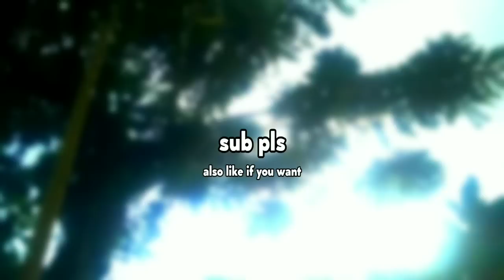MHP3rd: But Im A Guitarist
Friendship ended with Hammer, Hunting Horn is my new best friend

Undertale - Undyne
BlazBlue - Mirage
God Eater - Those Carrying Solitude